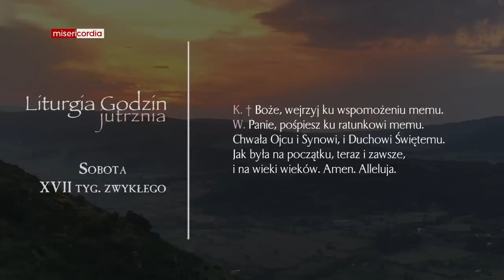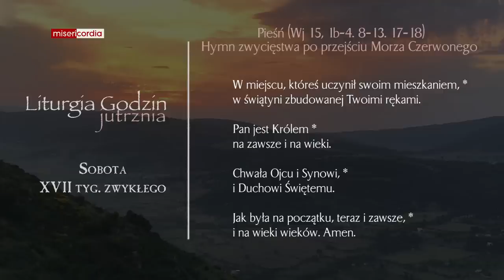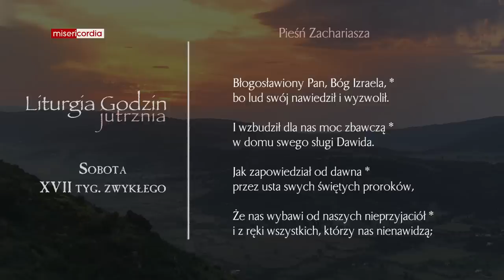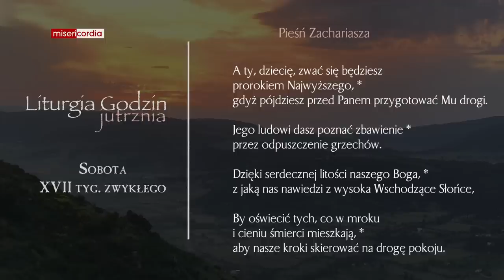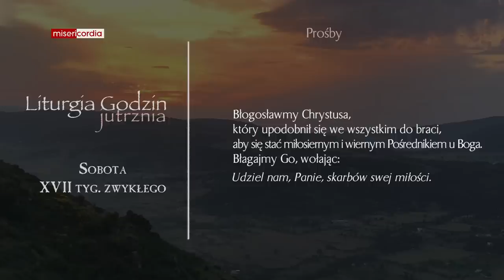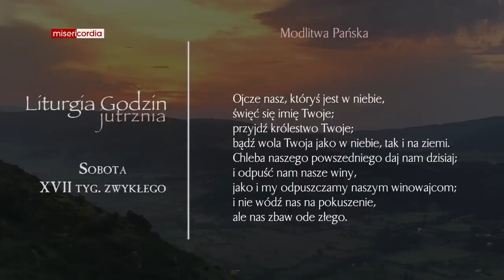Liturgia Godzin | Jutrznia | Sobota, XVII tyg. zwykłego